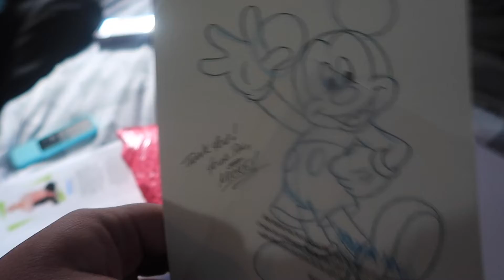Building Our Dream House Out Of Legos! | Taste Testing some G Fuel!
Priscilla built our dream house out of legos! Well maybe not exactly our dream house but it is along those lines! We also taste tested some G Fuel flavors!

We are going to stream Tuesdays and Thursdays from 9:30pm-11pm EST!

GEAR!
   iPhone X
   MacBook Pro